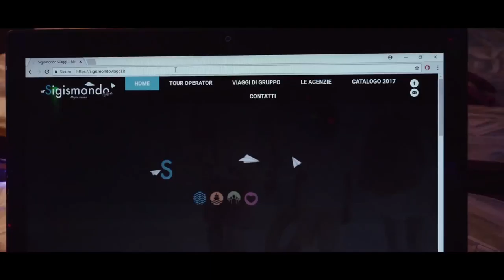Slav - Perso (Official Video)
Beat: Prod. By Penacho

Mix e master: Luigi Scarangella, The Fool on The Hill Studio

Video girato e montato da Marco Braia.

Video credits
Riprese e montaggio: Marco Braia
Regia: Salvatore Lo Monaco (a.k.a. Slav), Marco Braia
Sceneggiatura: Salvatore Lo Monaco (a.k.a. Slav), Marco Braia
Attori: Stella Moliterni, Salvatore Lo Monaco (a.k.a. Slav)
Riprese e aiuto drone: Francesco Lionetti